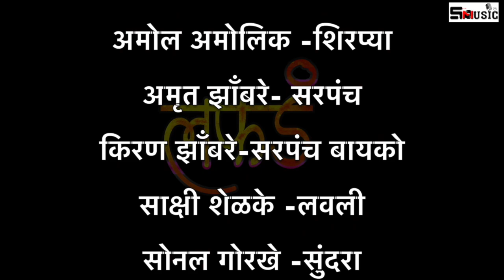लफडं वेब सिरीज भाग- 16 (पर्व -२ रे )।Lafad Marathi Web Series| Episode-16 |Shivraj music marathi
शिवराज म्युजिक मराठी
shivraj movies@midia Pvt Ltd
Offical  DJ  साठी आमच्याशी संपर्क करा 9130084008

"This Music Video is protected by copyright. You may not sell, alter or further reproduce or distribute any part of this Music Video to any other person or on internet/Web/YouTube etc. Platform.

आपल्या जवळ कविता, कॉमेडी विडीओस, ऑडिओ किंवा व्हिडिओ गाणी असल्यास, आम्हाला पाठवा आम्ही तो Audio/Video आमच्या YouTube Channel वर सहर्ष प्रदर्शित करू -किंवा तुमच्या कलेचा योग्य तो मोबदला दिला जाईल नाहीतर आमच्या कंपनिशी पार्टनर अग्रीमेंट केले जाईल Shivraj Music Marathi - Email -: 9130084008

Downlod mp3 song-